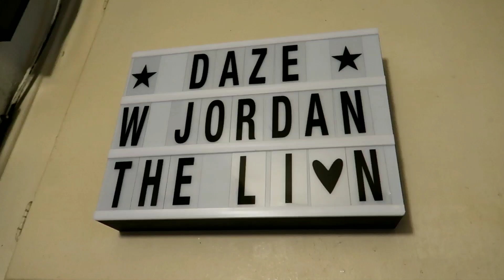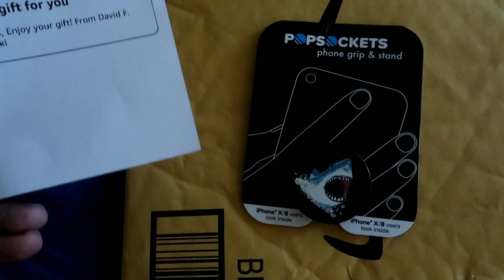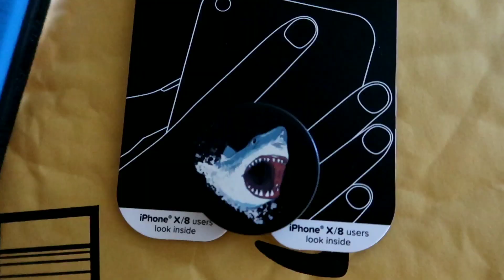JAH'S Back! & A Famous MUSIC Family's TUBA TREE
#741 JAH'S Back! & A Famous MUSIC Family's TUBA TREE- Jordan The Lion Daily Vlog (8/17/18)